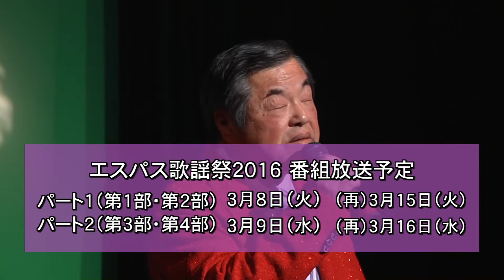華やかな衣装で出演 自慢の歌声披露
17日にエスパスが開いた歌謡祭。華やかな衣装でステージに立った皆さんが自慢の歌声を披露してくださいました。

真庭いきいきテレビでは、3月8日（火）に第1部と第2部を「エスパス歌謡祭2016パート1」として、3月9日（水）に第3部と第4部を「エスパス歌謡祭2016パート2」として放送する予定です。